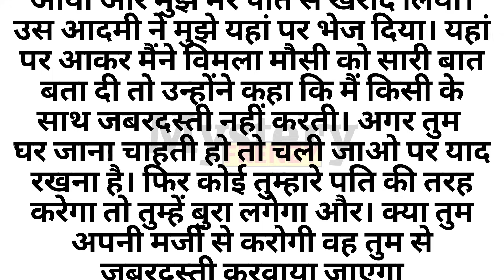Suvichar | An Emotional Heart Touching Story | Motivational Story | Moral Story Hindi Sacchi Kahani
In this heartwarming tale, we present a powerful collection of emotional and motivational stories that will leave a lasting impact on your soul. Brace yourself for an emotional rollercoaster as we delve into the depths of human emotions. These stories will touch your heart and make you reflect on life's profound truths. From tales of love, sacrifice, and resilience to stories of hope, determination, and triumph over adversity, each narrative carries a profound moral lesson. Get ready to be inspired and moved by these genuine stories that will ignite a fire within you and compel you to chase your dreams.

Welcome to our channel Kahaniyan 2.o, where we bring you a diverse collection of Hindi stories, including Prerak Kahaniya, Manohar Kahaniyan, motivational stories, hindi kahani , hindi kahaniyan , bedtime story, heart touching story, hindi quotes, parivarik kahaniyan, emotional story, shikshaprad kahani, stories in hindi, story in hindi , rochak kahaniyan , life story , romantic story , romantic kahani , romantic stories in hindi , hindi moral story and inspirational stories. Our stories are carefully selected to offer you the very best in storytelling and are designed to entertain, educate, and inspire.